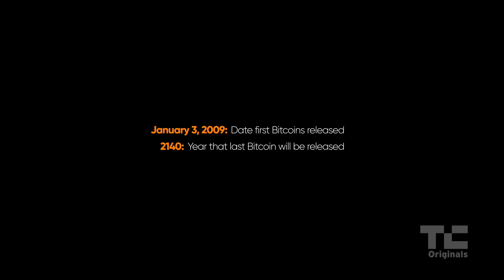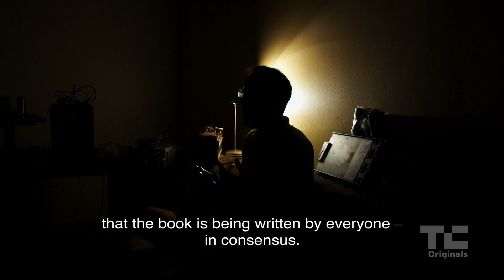In the Beginning | Trust Disrupted: Bitcoin and the Blockchain S1:E1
For years, futurists and developers sought to create a truly digital currency. Finally, in 2009, they succeeded, with Bitcoin. Their secret? The blockchain. Now, the very institutions Bitcoin sought to sidestep or overturn -- governments and big banks -- are coopting that technology.

Trust Disrupted is based on the book Digital Gold by Nathaniel Popper. Produced by Stateless Media, it is an exclusive TechCrunch series that offers an in-depth look into the how and why of bitcoin.